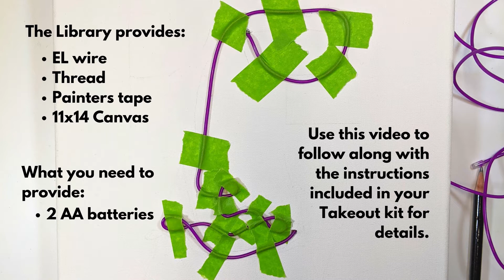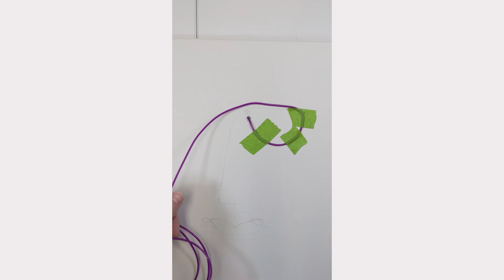Teen Takeout: DIY neon Sign @ IPL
Neon sign how-to video.